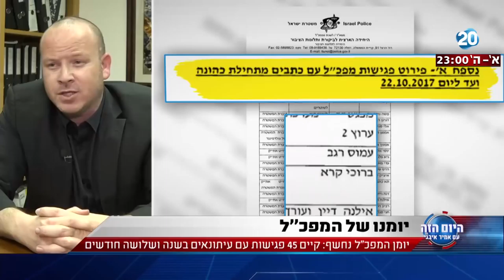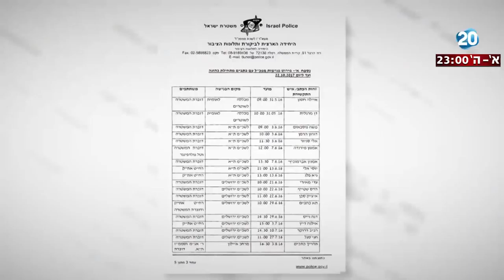היום הזה - יומן המפכ"ל נחשף: קיים 45 פגישות עם עיתונאים בשנה ושלושה חודשים